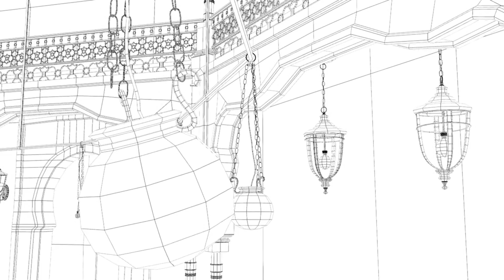The Chamber. Breakdown. Maya & Nuke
Shot of the Chamber from a headquarters i've been working on it.

Modeling and lighting It's been made with Maya 2014. Mudbox 2014 for texturing. NukeX 8 for the final composition, smoke, defocus, etc. and Premiere Pro Cs6 for final cut.

Thanks to textures.com/ where I took most of the textures.